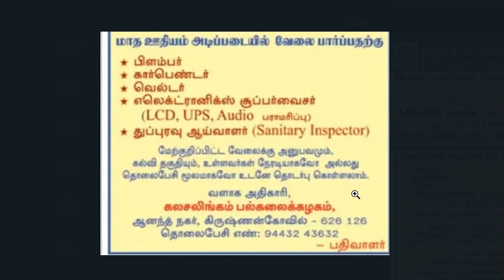tn government job/ employment news